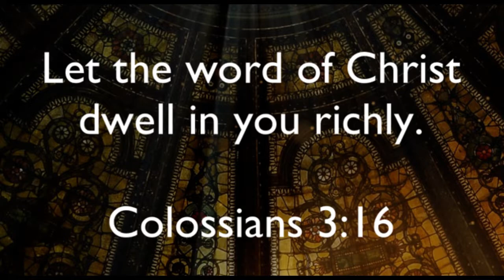Dwelling in the Word - June 16, 2020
Dwelling in the Word meditation on 1 Corinthians 13:13.